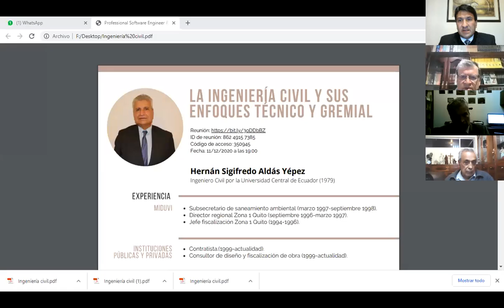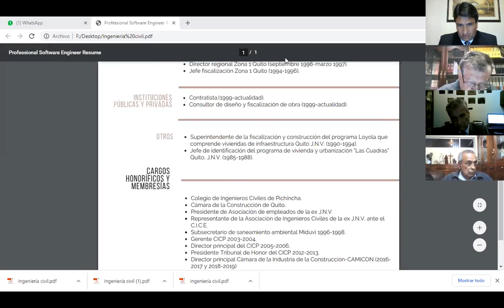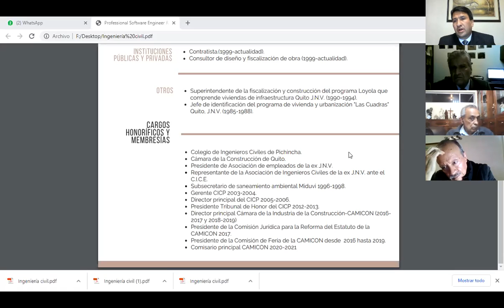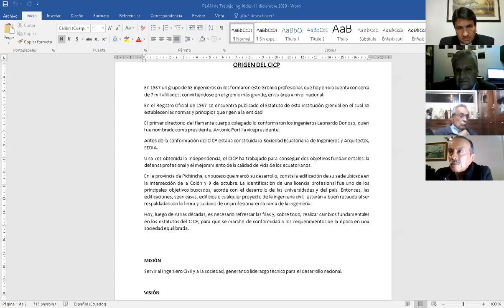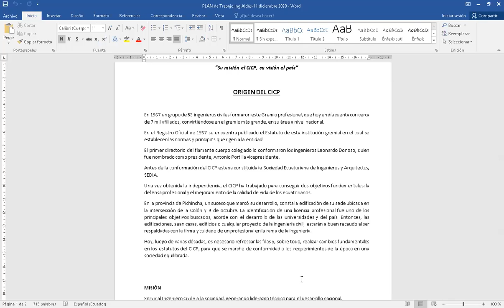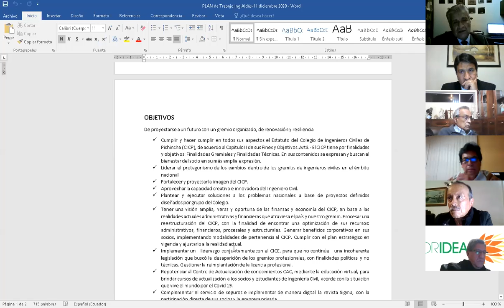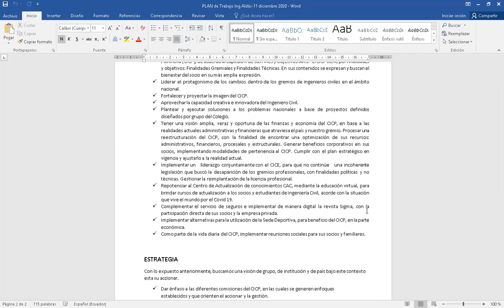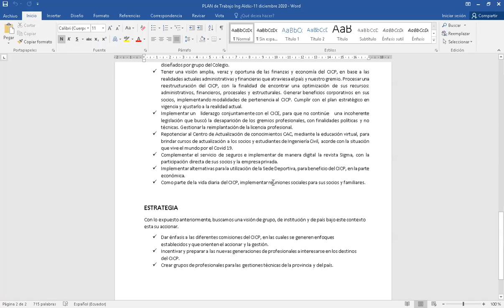LA INGENIERÍA CIVIL Y SUS ENFOQUES TÉCNICO Y GREMIAL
Hernán Sigifredo Aldás Yépez
Ingeniero Civil por la Universidad Central de Ecuador (1979)
Subsecretario de saneamiento ambiental (marzo 1997-septiembre 1998).
Director regional Zona 1 Quito (septiembre 1996-marzo 1997).
Jefe fiscalización Zona 1 Quito (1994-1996).
Contratista.(1999-actualidad).
Consultor de diseño y fiscalización de obra (1999-actualidad).
Superintendente de la fiscalización y construcción del programa Loyola quecomprende viviendas de infraestructura Quito J.N.V. (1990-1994).
Jefe de identificación del programa de vivienda y urbanización "Las Cuadras"Quito, J.N.V. (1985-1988).
Colegio de Ingenieros Civiles de Pichincha.
Cámara de la Construcción de Quito.
Presidente de Asociación de empleados de la ex J.N.V.
Representante de la Asociación de Ingenieros Civiles de la ex J.N.V. ante elC.I.C.E.
Subsecretario de saneamiento ambiental Miduvi 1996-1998.
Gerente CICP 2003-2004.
Director principal del CICP 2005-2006.
Presidente Tribunal de Honor del CICP 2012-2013.
Director principal Cámara de la Industria de la Construcción-CAMICON (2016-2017 y 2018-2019)
Presidente de la Comisión Jurídica para la Reforma del Estatuto de laCAMICON 2017.
Presidente de la Comisión de Feria de la CAMICON desde
2016 hasta 2019.
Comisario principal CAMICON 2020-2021